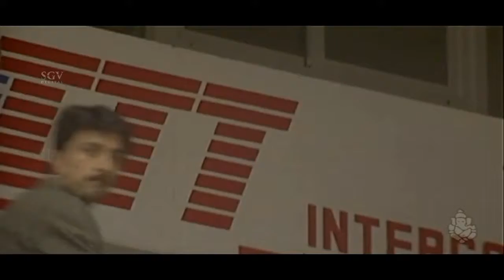Vaali Kannada Movie Scene | Sudeep, Poonam Super Hits Scene | Vijay Brother Love Scene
Watch Vaali Kannada Movie Scene Sudeep, Poonam Super Hits Scene Vijay Brother Love Scene

Stars:
Sudeep (DR), Poonam (HP), Divyashree, Sadhu Kokila, Bank Janardhan, K S Sridhar, Michel Madhu, Ramanand, Mimicry Rajgopal, Danial, Vijayasarathi, Shanthamma, Rekha, Manjula, Hema Bellur, Uma, Gurukiran
Direction:
Director S Mahender
Associate Director Jayaraj
Assistant Director Purustham C Somanathpur
Production:
Banner Royal Pictures
Presenter K Manju
Producer Ramesh Yadav
Production Manager Auto Raju, Ramu
Writers:
Story S J Soorya (Remake of Vaali (Tamil) (1999))
Screenplay
Dialogue M S Ramesh, Rajashekar
Lyrics K Kalyan
Other Crews:
Editor P R Saundar Raj
Stunts K D Venkatesh
Choreography Dileep, Anju Mahendra
Art Ismail
Costume Gandasi Nagaraj, Vidya
Makeup Basavaraju
PRO Nagendra
Publicity Designs Achu Ads
Stills Gundlupet Suresh
Sound Recording:
Dialogues Shankar
Songs Eshwari Recording
Re-Recording Aravamudan
Effects Rajan
Censor Details:
CBFC U
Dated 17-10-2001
Length 4533 Mts
Reels
Color Color (Cinemascope)
Audio & Video:
Songs & Lyrics:
Song Singer Lyrics
Dil Mera Dil Gurukiran, Ganga K Kalyan
Vasantha Maasadalli Unnikrishnan, Sudeep, Anuradha Sriram K Kalyan
O Sona O Sona Hariharan, Sudeep K Kalyan
Mele Chandrana Rajesh, Anuradha Sriram K Kalyan
Chandirana Hididu Unnikrishnan, Anuradha Sriram K Kalyan
Release info:
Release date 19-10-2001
Main Theater
Weeks